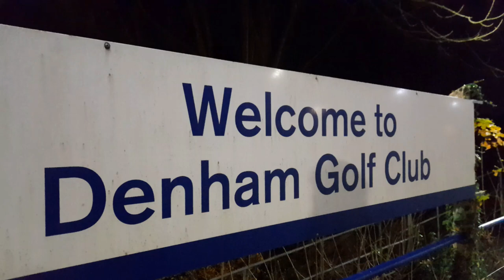43290 and 43274 passing through Denham Golf Club on the evening of the 17th November 2021.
43290 and 43274 passing through Denham Golf Club on the evening of the Wednesday 17th November 2021 with the 18:51 Derby R.T.C.(Network Rail) to London Marylebone.

The power cars were in service with East Midlands Railway until May this year and are now operated by Colas Rail in connection with Network Rail.